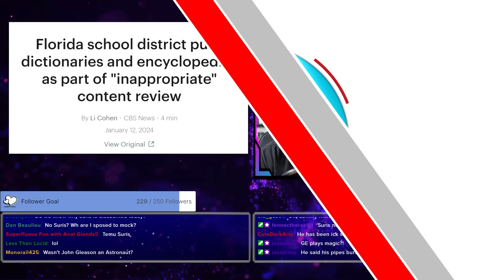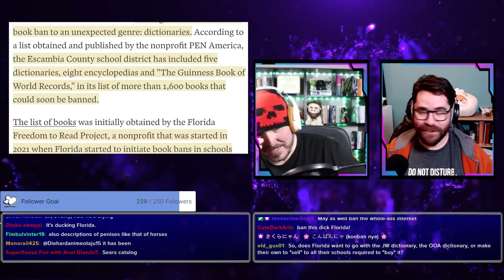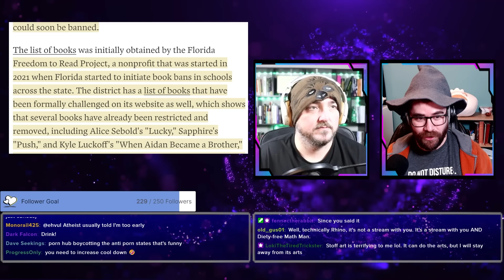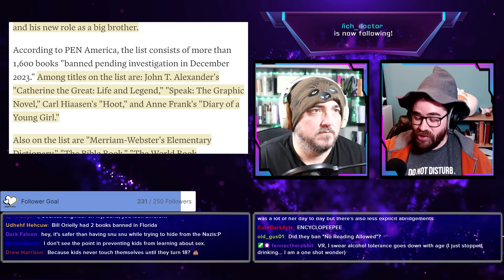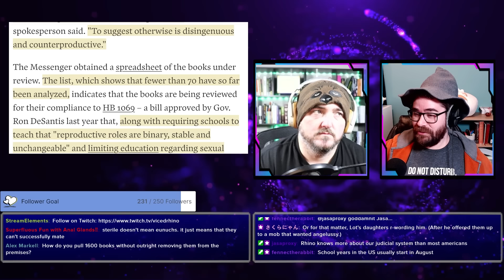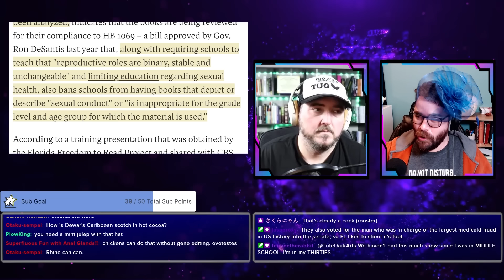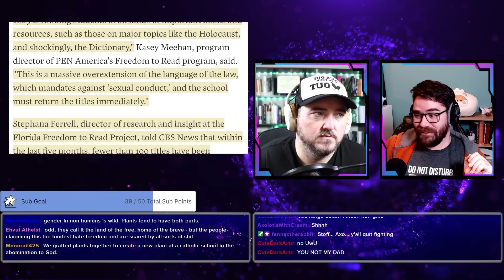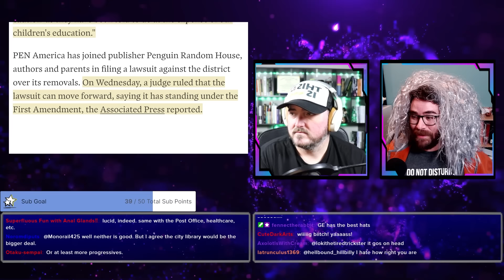The Dictionary Is Too Risqué For Florida!